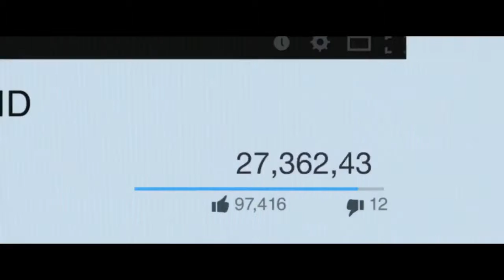Jem and the Holograms - Official Trailer #2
Music executive, Jerrica Benton, lives a secret, adventurous life as a glamorous rock star named Jem.

Director: Jon M. Chu
Writer: Ryan Landels
Stars: Juliette Lewis, Ryan Guzman, Molly Ringwald